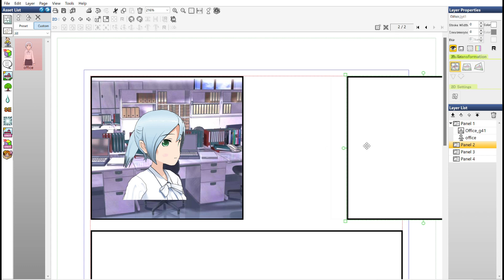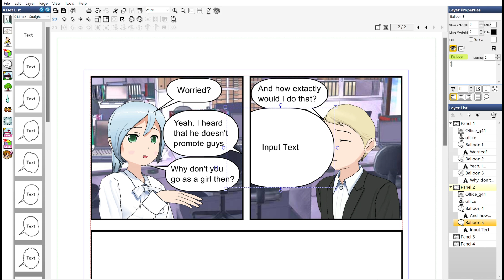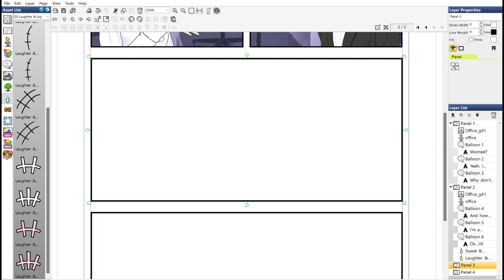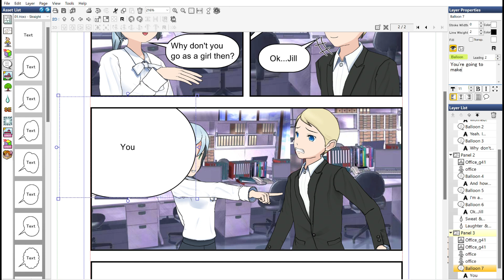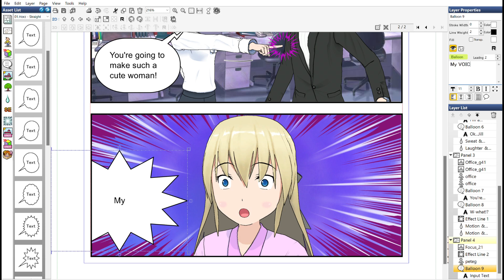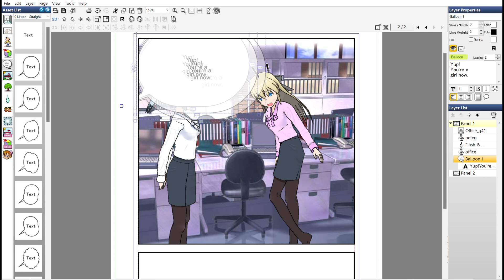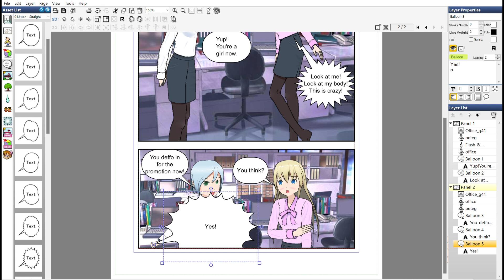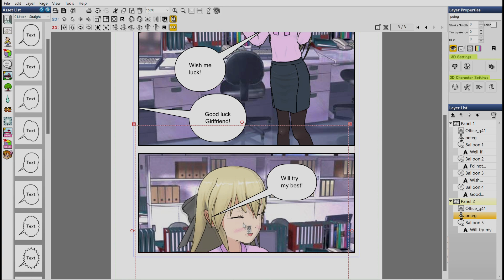A Question & Answer Video with GenderPlay Books | Part 3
Been a while since we've done a Q&A video. We've done over 100 videos now and it seems a good time to do another. Hopefully, the poor sound quality or the unscripted answers given aren't a put-off.